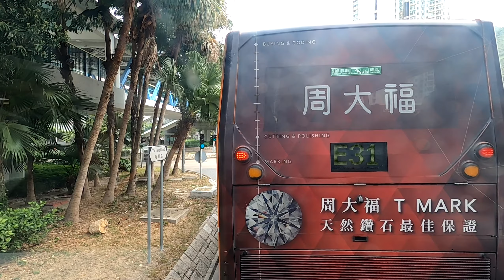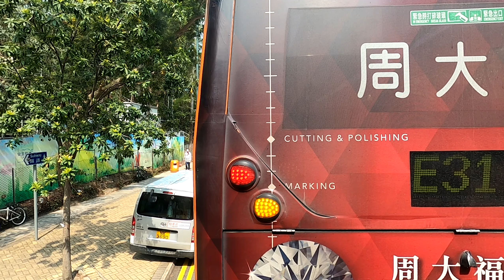[足本行車] NLB 39M 東涌站巴士總站↺滿東邨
拍攝日期:2-4-2021 上午10:00
車牌:VK 7819

1.東涌站巴士總站
2.裕東苑
3.滿東邨 循環線折返點
4.逸東邨福逸樓
5.逸東邨雍逸樓
6.東涌消防局
7.東涌纜車站
8 .東涌站巴士總站

HSBC:payme.hsbc/kennyshing
Oepay電話轉帳:54971994